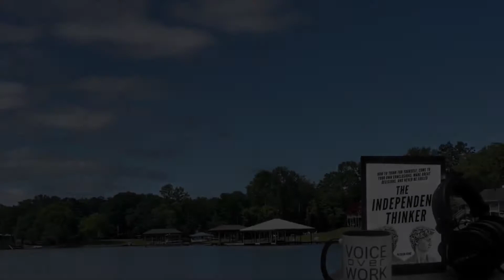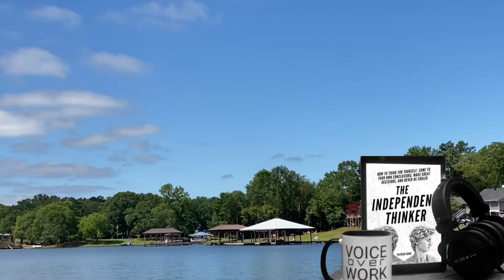The Independent Thinker By: Patrick King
Learn to ask the intelligent questions, draw insight, and analyze situations.
Independent thinking is critical thinking. And critical thinking is the key to a life examined.

Better decision-making, smarter reasoning, and greater mental clarity.
The Independent Thinker is a guidebook on how to navigate this world, simply put. Without it, who knows what you'll get caught by. An errant fact? A confusing statistic? A belief that holds dubious truth? We are all subject to these everyday tricks! This book will teach you, from A to Z, exactly how to think. Because the skill of thinking is truly what separates the exceptional from the average.

How to make sure that you aren't being fooled, tricked, or manipulated!
Patrick King is an internationally bestselling author and social skills coach. His writing draws of a variety of sources, from scientific research, academic experience, coaching, and real life experience.

Protect yourself from bad data, inaccurate statistics, and old wive's tales.

    The 3 levels of independent thought
    Critical reading, thinking, and even logic
    What Nietzsche teaches us about finding out for ourselves
    Why our feelings, emotions, and even memories are not reality
    The Paul-Elder framework of critical thinking and examination
    Most importantly, freedom from your own biases, past, and filters

Critical Thinker,Independent Thinker,Mastering Independent Thought,Mental Clarity,Nietzsche,Patrick King,PaulElder,Social Skills Coach,The Independent Thinker,Russell Newton,NewtonMG,Patrick King,Patrick King Consulting,Social Skills Coaching